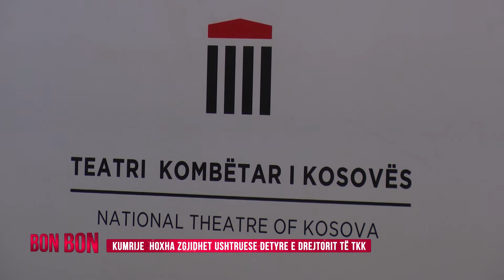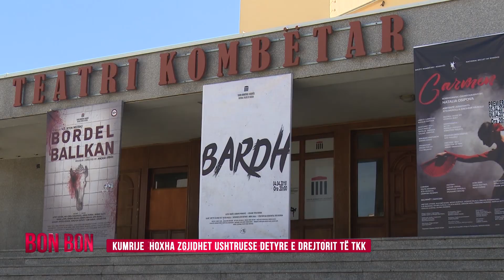KUMRIJE HOXHA ZGJIDHET USHTRUESE DETYRE E DREJTORIT TË TKK-së 03.04.2018